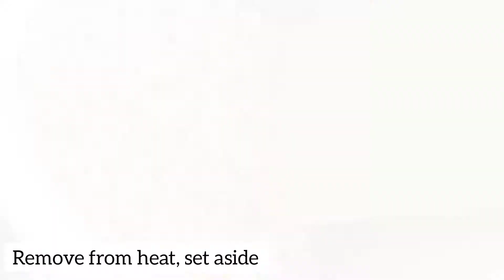Eggplant Parmesan With Meat Sauce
Today I would like to share with you my easy dinner recipe. deep-fried eggplant parmesan cheese with meat sauce loaded with  crisp bread crumbs. Delicious! Try it!

Serves 4

INGREDIENTS :
1 Large Eggplant
200 g. Minced pork
1 medium onion
1 can Tomato
2 Tbsp ketchup
3 Tbsp grated parmesan cheese
Some parsley (finely chopped)
Some bread crumbs

Seasonings:
Some Salt
Some black pepper powder

(Daghang Salamat)